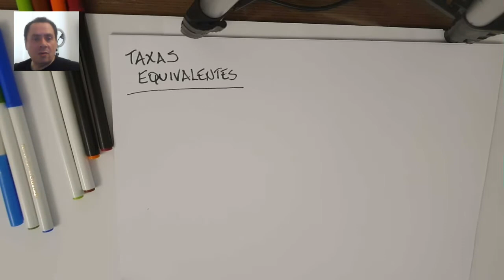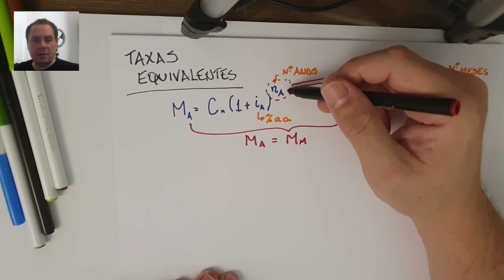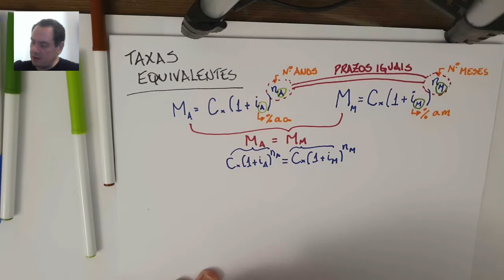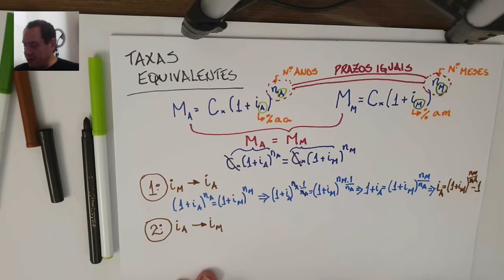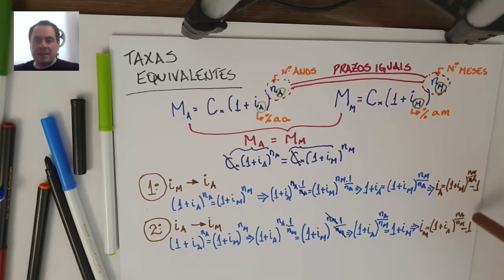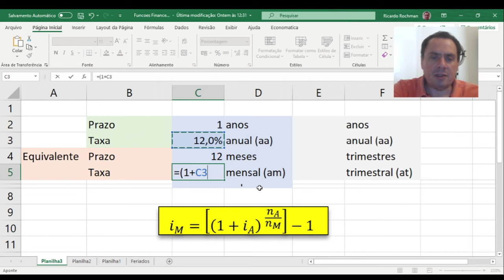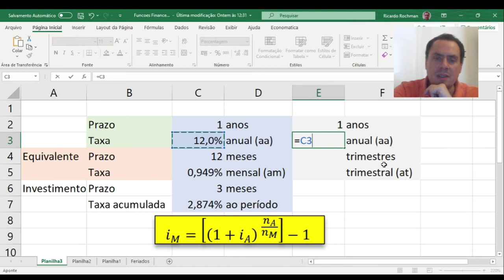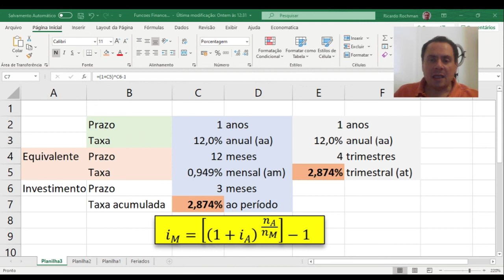Matemática Financeira: Taxas Equivalentes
Entenda o que são e como são calculadas taxas equivalentes de juros.